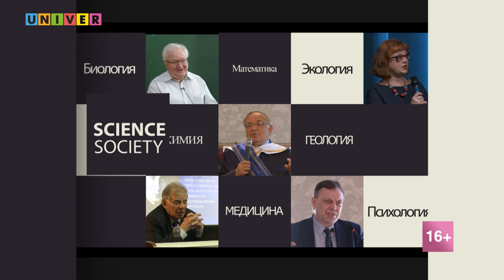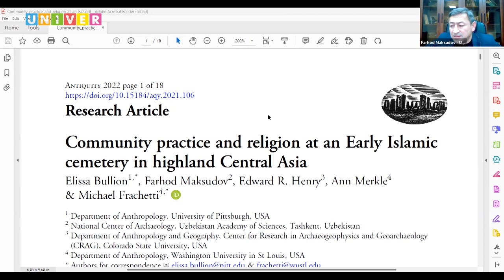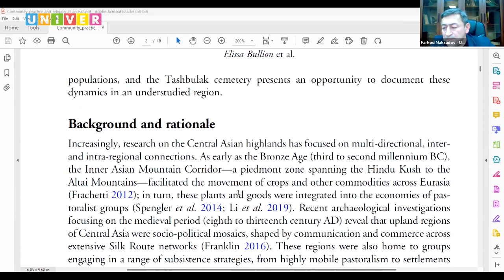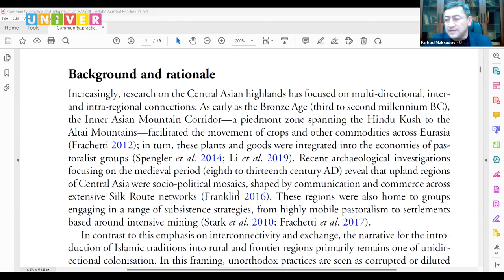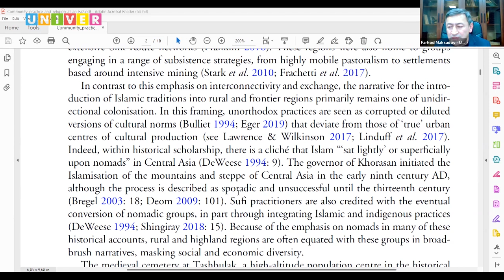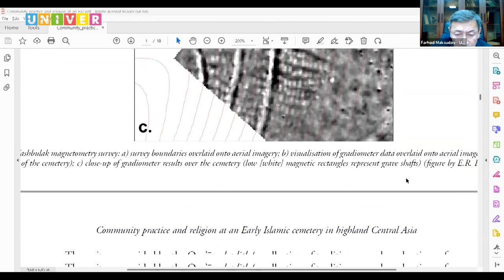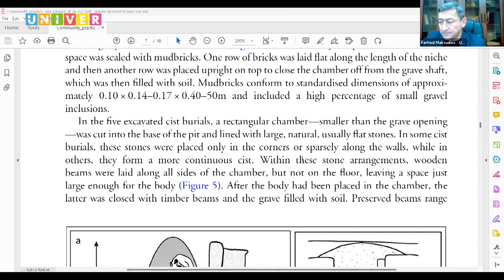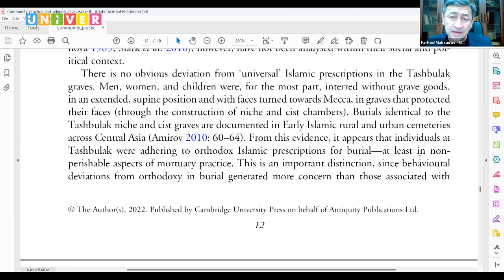Доклад "Ранний ислам на юге Центральной Азии: периферия кочевой империи" - Фарход Максудов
Начиная с 1930-х годов в социалистических республиках академические публикации об истории давали направления последующим исследованиям. Например, что узбеки являются наследниками древних земледельческих культур. То же происходило в Азербайджане. Таким образом историческая элита была отчуждена от тюркского мира, объявленного захватчиками

Спикер: Фарход Максудов - директор Национального центра археологии Академии наук Узбекистана

Доклад представлен в рамках Международного научного симпозиума "На плечах гигантов: Пётр Великий и имперский опыт России в контексте мировой истории" в Институте международных отношений КФУ